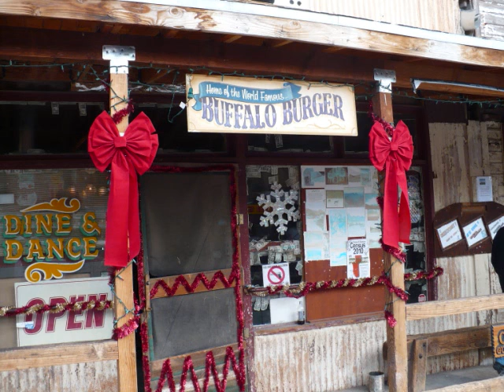Laughlin 2009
NCC Laughlin Trip